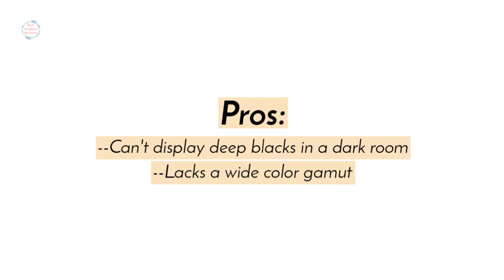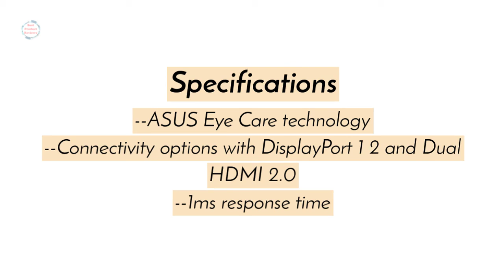ASUS TUF VG27AQ Gaming Monitor Review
Pros:
--Excellent ergonomics
--Remarkably low response time
--Outstanding low input lag

Cons:
--Can't display deep blacks in a dark room
--Lacks a wide color gamut

Specifications:
--Size - 27"
--Resolution - 2560x1440
--Max Refresh Rate - 165 Hz
--LCD Type - IPS
--Variable Refresh Rate - FreeSync
--ASUS Eye Care technology
--Connectivity options with DisplayPort 1 2 and Dual HDMI 2.0
--1ms response time